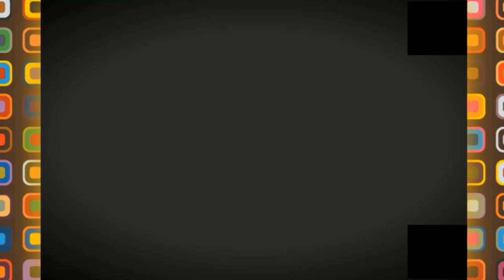👍😍 تعرفو على مدينة ولاد فايت القديمة👍😍في هذه الجولة الممتعة👍😍